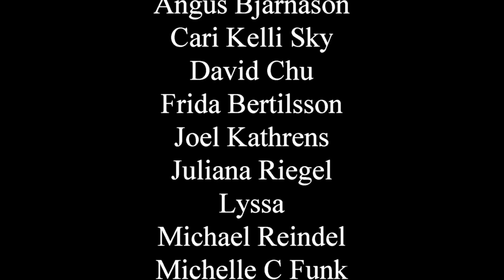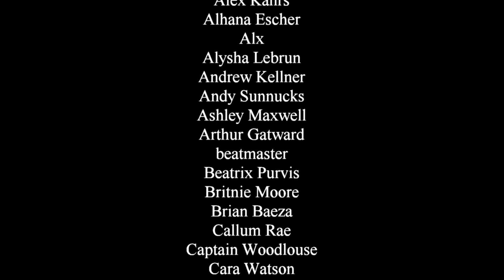Warner Bros. Entire 2021 Theatrical Slate Will Stream on HBOMax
✔ SUPPORT ✔